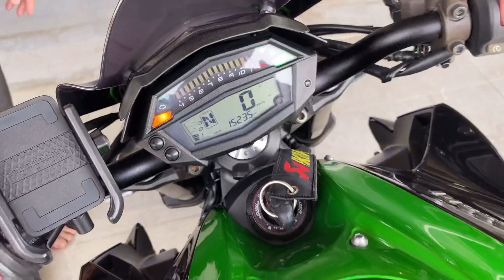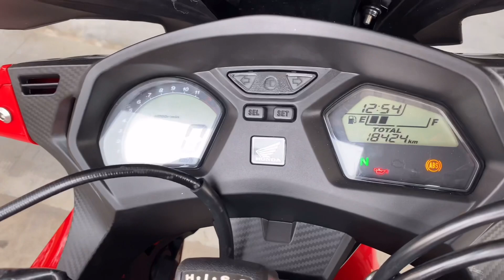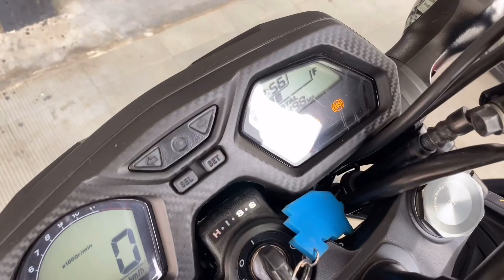z1000 , cbr650 , cb650 ราคาโจร รายละเอียดเพิ่มเติมคลิกลิ้งด้านล่าง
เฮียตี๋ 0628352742